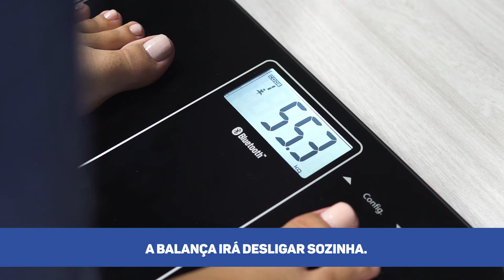Instrutivo Balança Eletrônica BBL03PBT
Instruções de uso da balança eletrônica BBL03PBT